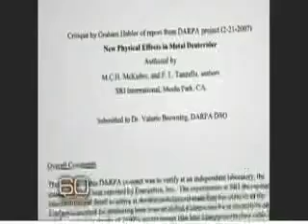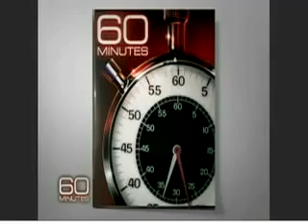Cold Fusion - 60 Minutes - 2nd half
Cold Fusion is no longer frowned upon by a lot of academic physicists, as major Universities around the world are now researching it. It is real.